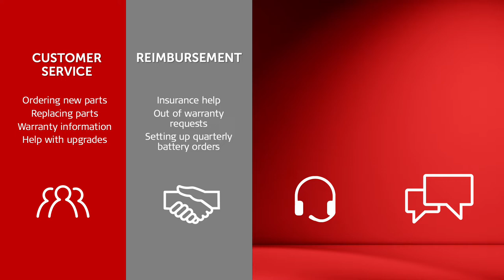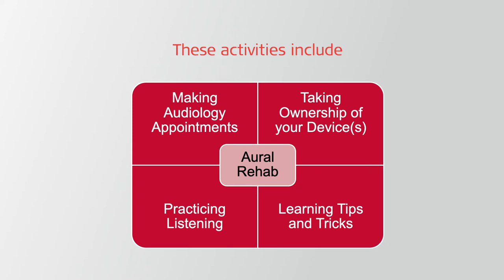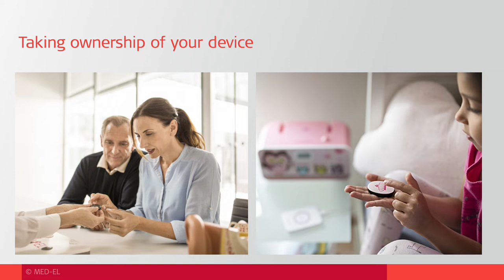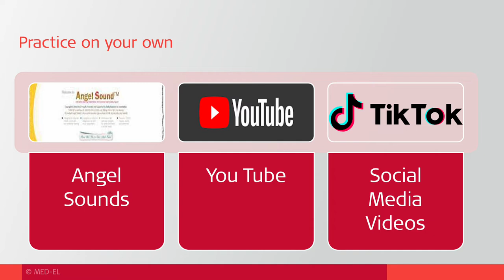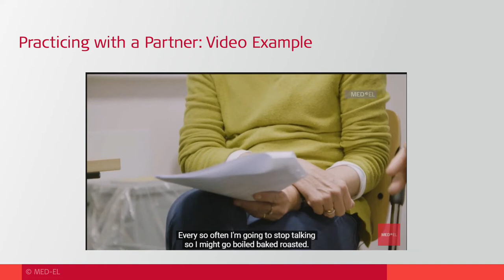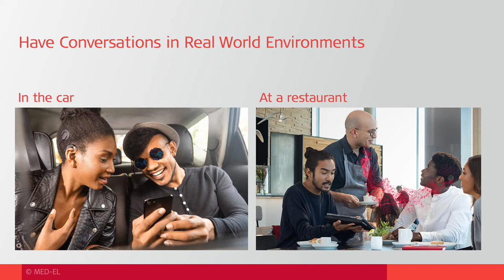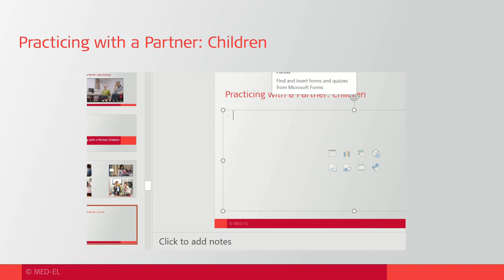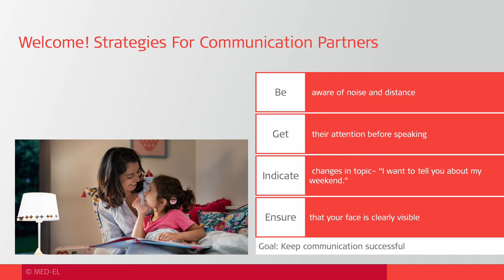MM Rehab FINAL with NARRATED Script 1